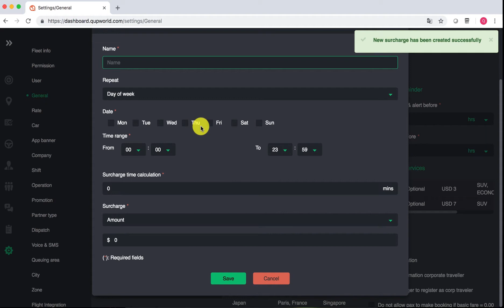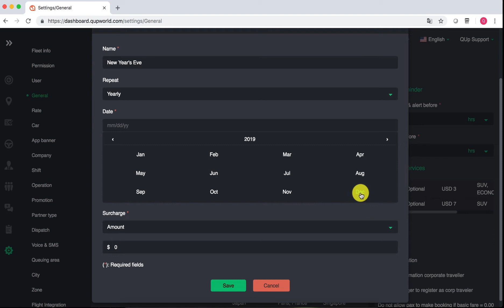QUp World - How to add surcharges